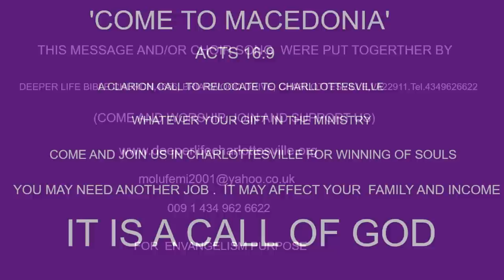MINISTRY OF PRAYER PAS BY W. F. KUMUYI